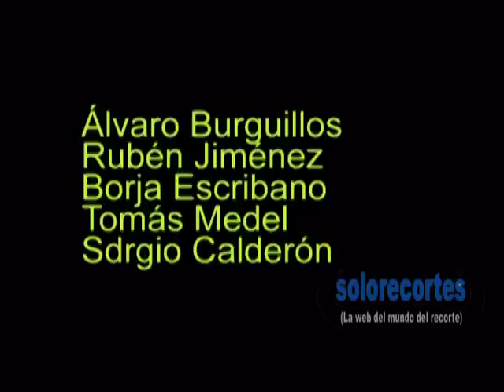Valdelaguna 2016 toro de la final